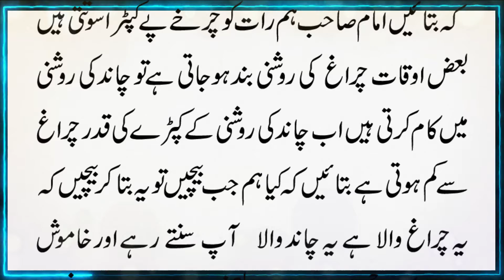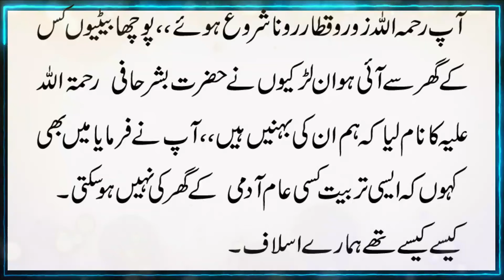Bashir Khafi Ki Behnain Aur Imam Ahmad Bin Hanbal ki Guftagu | Rula Deny Wali Islamic Story